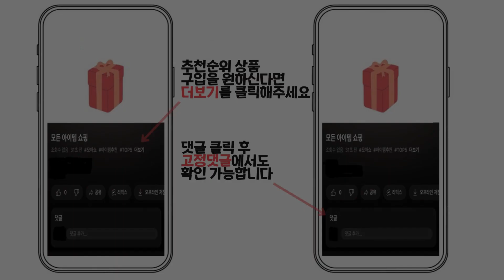2023년 인기 크리스마스 오르골 추천 TOP5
1위 : 크리스마스 오르골 워터볼 led 스노우볼 무드등 장식 납작 원형 랜턴(소)

2위 : 직사각 랜턴 크리스마스 직사각 랜턴  오르골 워터볼 무드등 스노우볼 USB 건전지 겸용

3위 : 아날로그 TV 크리스마스 오르골 무드등

4위 : 풀템 터치 무선형 오르골 원목 우드 나무 크리스탈 무드등, 01.크리스마스트리(We Wish You~)

5위 : 직사각 랜턴 크리스마스 직사각 랜턴  오르골 워터볼 무드등 스노우볼 USB 건전지 겸용